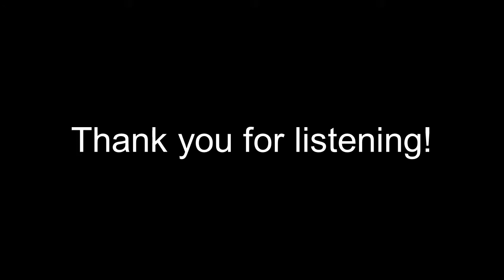That's Really Super,Supergirl(XTC cover)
卒業制作第6弾！
2016年に一番聴いたアルバム”Skylarking”より。
プロデューサーのトッド・ラングレンの趣味もあると思いますが、fab4、BB5、Kinks等々の影響が感じられて大好きなアルバムです！
今回初めてリアンプを試してみました(ギターソロ)
Rチャンネルのギターの歪みが多すぎたのでこっちもリアンプでやれば良かったかなと思います…
I play all instruments and program the drums track!

--- 19/Jan/2017追記
BassTab作りました！